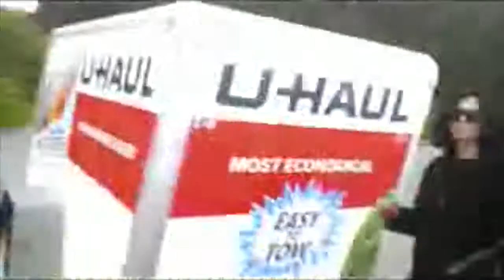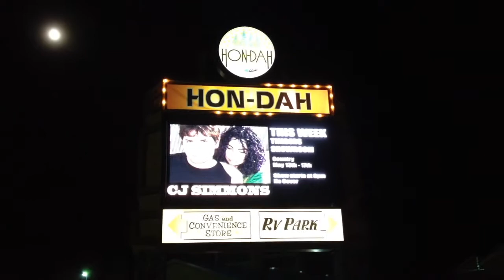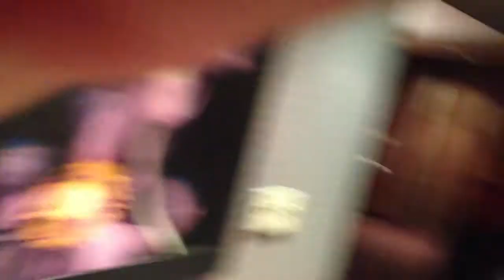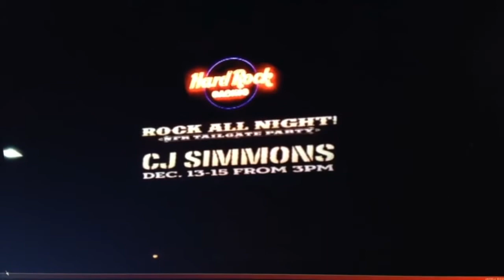CJ Simmons Road Thru America 2016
Nashville duo CJ Simmons re-cap another great year. Christian & Jessica perform around 200 shows a year sharing their 'love-n-music' with friends.